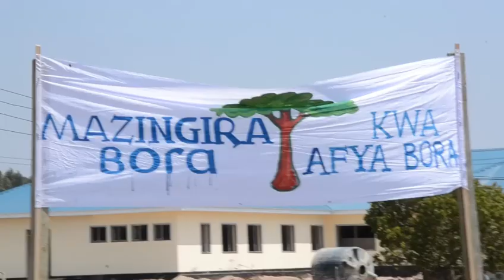Zoezi la Upandaji Miti Hosipitali ya Wilaya ya Mufindi-Igowole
SUBSCRiIBE Kupata Habari Kila Zinapotufikia
.Kwa Matangazo Wasiliana nasi 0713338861